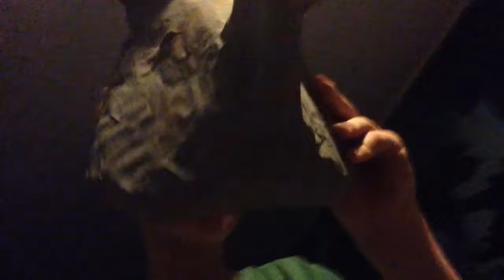Prank on my brother